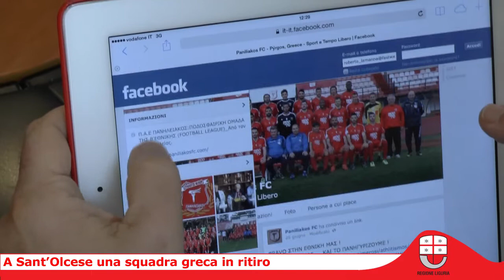Il Paniliakos Fc in ritiro estivo a Sant'Olcese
Genova, 24 luglio 2014 - Il Paniliakos Fc, squadra di calcio greca (della città di Pyrgos) di seconda divisione, ha scelto Sant'Olcese come sede del ritiro estivo. L'allenatore è Luca Cavallo, genovese ed ex giocatore del Genoa, alla sua prima esperienza all'estero. L'assessore regionale allo sport Matteo Rossi e il sindaco di Sant'Olcese Sanna hanno dato il benvenuto alla squadra.